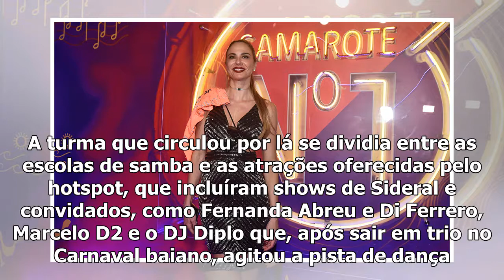Segunda noite do CarnaUOL foi fervidíssima na Marquês de Sapucaí – Glamurama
Luciana Gimenez // Juliana Rezende O segundo dia de desfile das escolas de samba do grupo especial f...